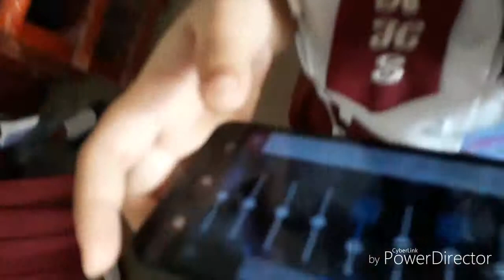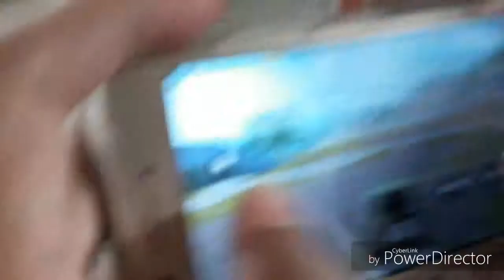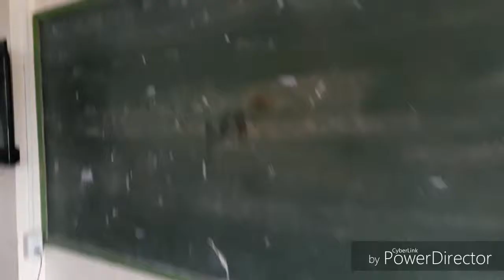QUARTZ VLOG#4 (PART 1) - JUNE 28, 2018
This was filmed last June 28 at the morning
QUARTZ IS SO BUSY!!!